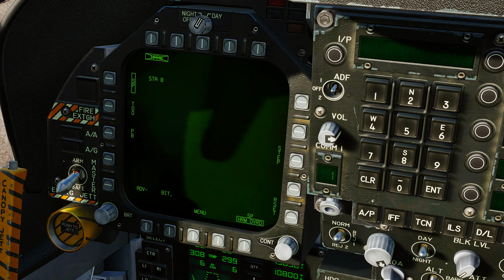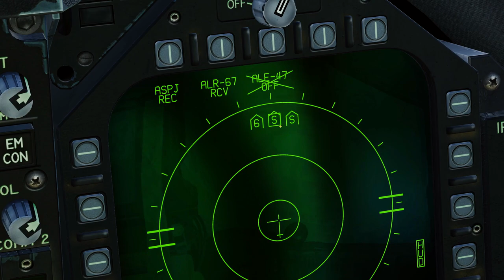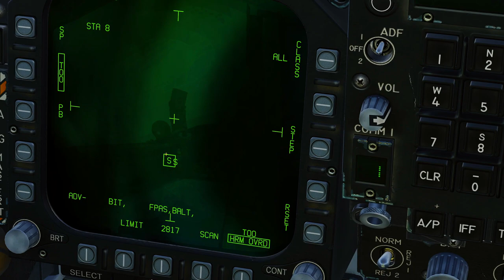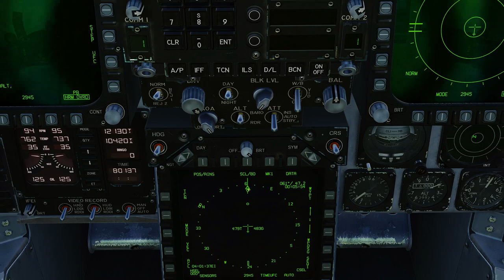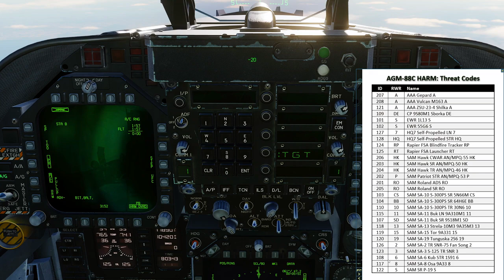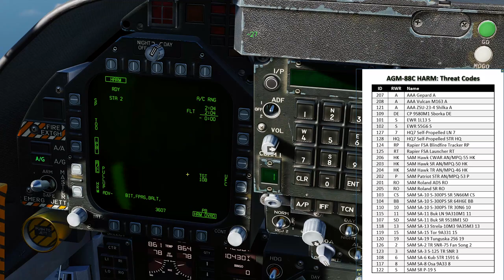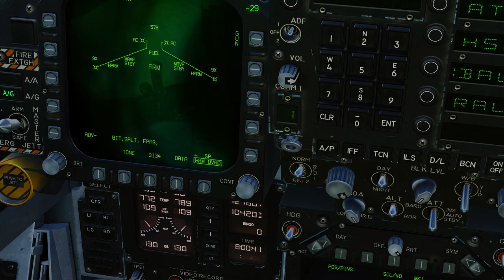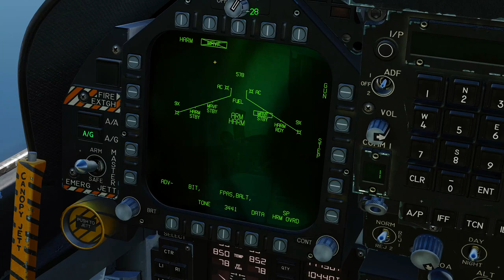DCS WORLD 2.7 UPDATE - F/A-18C Hornet Beginner Series: AGM-88C HARM Employment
0:00 : Introduction
0:41 : Aircraft loadout
2:09 : Stores page overview
3:32 : Keybinds for all HARM employment modes
4:41 : Self Protection Mode (SP) Weapons Employment
8:30 : Target Of Opportunity Mode (TOO) Weapons Employment
14:14 : Pre-Brief Mode (PB) Weapons Employment
24:10 : Self Protection Override (HRM OVRD) Weapons Employment
29:20 : HARM considerations to use in certain situations
30:30 : Conclusion

** bonus drinking game, you have to have a drink of beer every time i say Pre-Brief mode incorrectly :'D

With the release of patch 2.7 to DCS world and hopefully an increased number of new players being drawn to this amazing sim I thought I’d go over the basics for all of you wannabe virtual hornet pilots out there.

I do stream on Twitch every now and then so be sure to come say hello and give me some crap

I've also got a discord server filled with like minded people so feel free to join it and say g'day